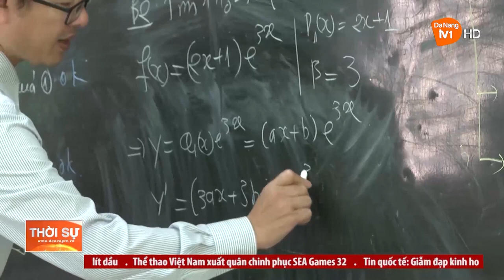CẦN CÓ GIẢI PHÁP TẠO NGUỒN NHÂN LỰC CHO CÁC NGÀNH KHOA HỌC CƠ BẢN